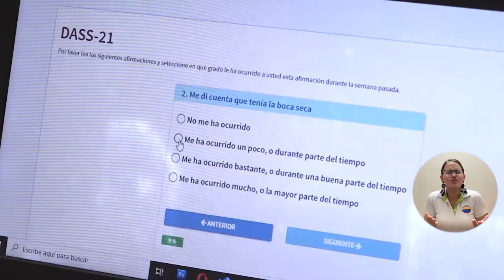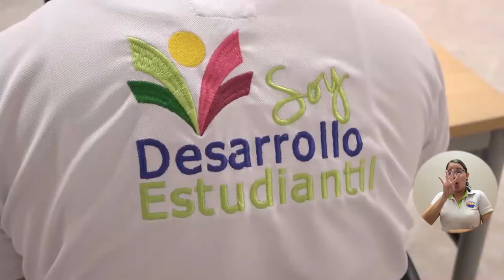BA152 UNIMAGDALENA DESARROLLÓ VIRTUALMENTE PROCESO DE ADMISIÓN PARA ASPIRANTES A PROGRAMA TALENTO M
La Universidad del Magdalena cumplió con un nuevo proceso de admisión para aspirantes al Programa Talento Magdalena, en esta ocasión y teniendo en cuenta las actuales circunstancias de confinamiento, se desarrolló a través de plataformas virtuales, garantizando total asesoría y seguimiento a los jóvenes ubicados en diferentes municipios del Magdalena.